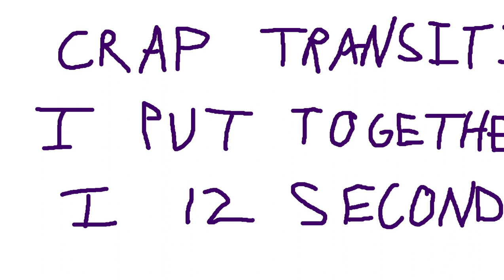my friend got me hooked i thinksies [VOD]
Playing Monkey game (Bloons TD 6). I've played before but I guess the game didn't feel like remembering that so now we're starting from the beginning.